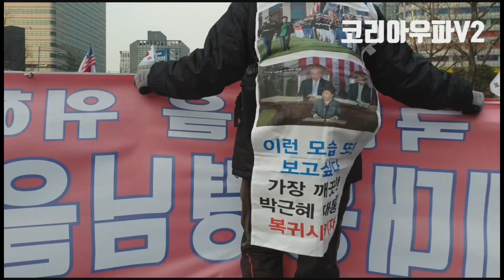변한건 세상 이라지만...